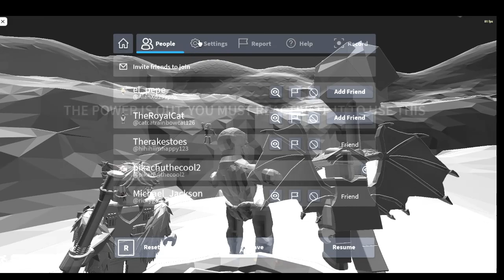This is for @Theraketoes in the rake remastered I Roblox